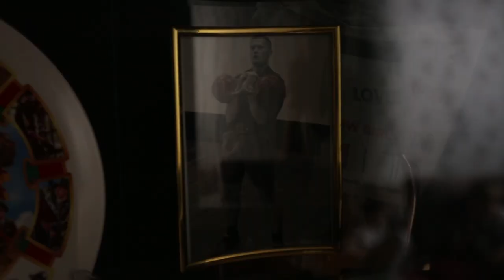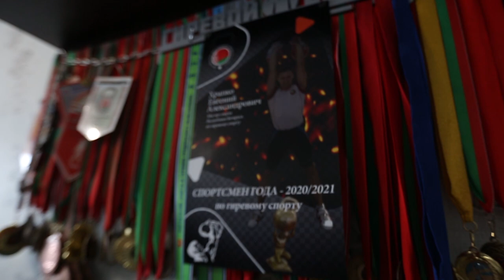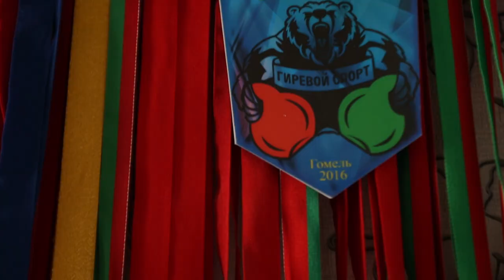"Горжусь каждым своим ребёнком!" // Чемпион Беларуси по гиревому спорту воспитывает пятерых детей!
"Любите ли вы гири так, как люблю их я?" – так и хочется перефразировать классика, прежде чем познакомить с нашим новым героем. Он многократный победитель гиревых турниров в Вооружённых Силах, чемпионатов Беларуси, поднимался на пьедестал и в мировом первенстве. А по итогам сезона признан в Беларуси лучшим спортсменом-гиревиком.

Капитан Евгений Храпко служит начальником физической подготовки и спорта в Минской военной комендатуре. Он рассказал, зачем брать гири в окопы, как тренировать выносливость и в чём секрет счастливой семьи.

Съёмочная группа БЕЛТА пришла к нему на тренировку, чтобы поговорить о спорте и, конечно же, о детях: Евгений вместе с супругой воспитывает пятерых.